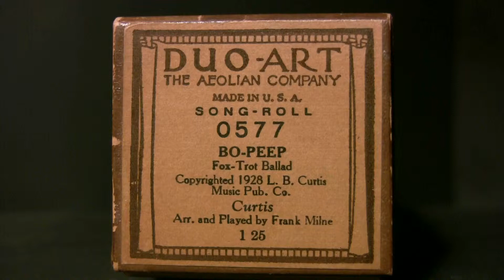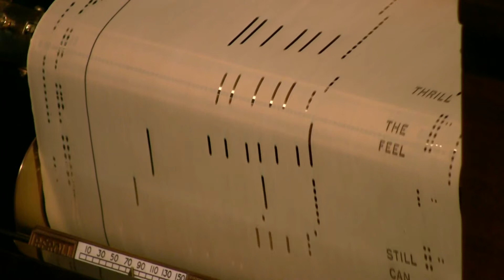Bo-Peep - Milne - Duo-Art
Played by Frank Milne  Duo-Art # 0577
published 1928  (Curtis)